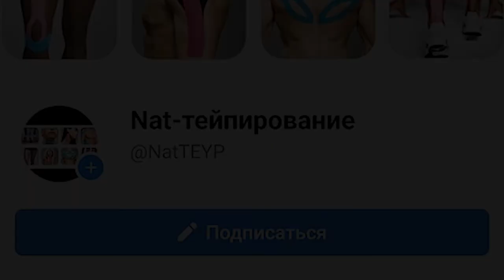Golden Time Talent | GRAND STAR | Nataliya Stupar | GTGR-8079-9559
Имя участника или коллектив: Nataliya Stupar

Страна: Ukraine

Город: Poltava

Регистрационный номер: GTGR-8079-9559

Возрастная категория: от 41 до 45

GRAND STAR

Участие в других конкурсах и фестивалях / творческие достижения: Работаю доктором высшей категории в сфере медицины более 18 лет , дополнительно увлекаюсь кинезиотейпированием , инструктор по фейсбилдингу , массажем, гипнотерапией, регрессный гипноз , провожу сессии онлайн и оффлайн как энерготерапевт по Access bars и Theta healing. Люблю путешествовать и плавать . Увлекаюсь паралельно психосоматикой. Нравится уравновешивать и лечить людей . Веду здоровый образ жизни . Мечтаю открыть свой кабинет 21 века - где смогу применить все те знания которыми обучилась в одном месте без использования лекарств. Потому что сначала я лечу словом - как говорят мои клиенты